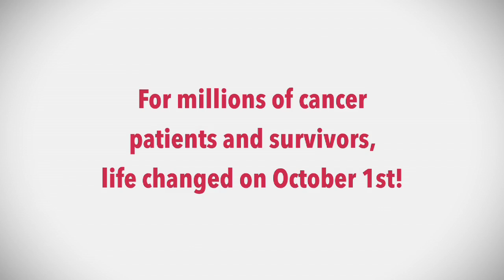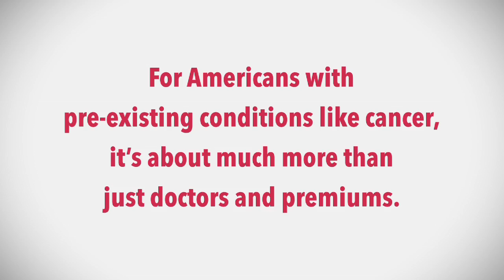Video launch of health insurance marketplace